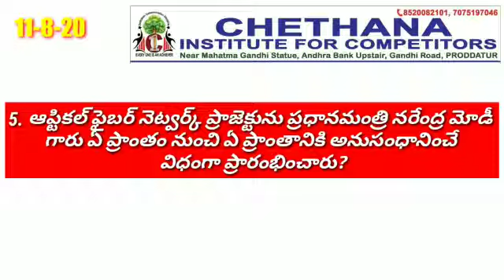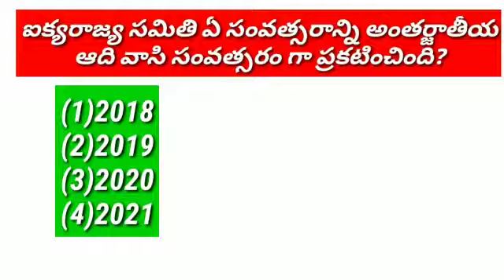11-08-2020 current affairs